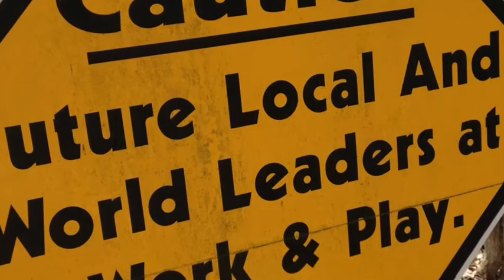Y Camp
description